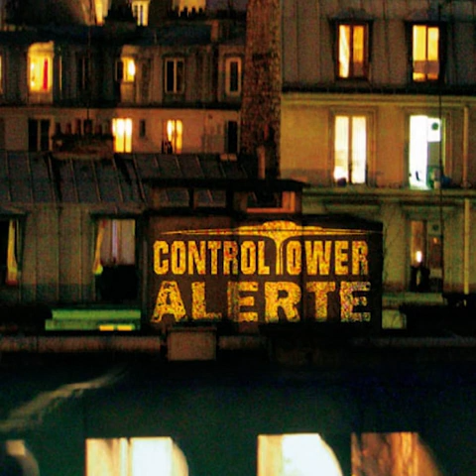Control Tower - Viens Pas (audio) / Alerte #5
Refrain:
Viens pas l'faire chier...
Viens pas m'faire chier, t'es pas cérébralement équipé

Tu dis qu't'as tout vécu, pour toi plus d'inconnu
Tu dis qu't'as tout vécu, toutes les choses depuis le début
Tu dis qu't'as tout vécu, tu dis qu't'as tout vécu,
J'y étais, j't'ai pas vu !!
Tu dis qu't'as tout vécu...
A tous problèmes, à toutes questions, tu as la solution
Tes réflexions ne renvoient rien de bon
Nombreux te demandent en retour le temps d 'une audition
tu restes sourd, on n'peut t'accuser de réception

Refrain

J'étais tranquille rêvassant, sans conscience du temps
L'esprit mobile, dans mon élément
Mais tu es apparu, en l'air tu as fichu mes doutes, mes errements
Chaque seconde m'importe maintenant que tu es présent.

Pont
J'essaye de rester poli mais tu ne vois pas,
Que tous ces monologues tu peux les faire sans moi.
Au point où on en arrive, je reste sans voix,
Fais en de même, je t'en prie ferme-la !!      chromatisme pour sortir

Accepte sans ressentiment, le doute cependant
Qu'à toutes questions tu trouves évidemment
La réponse en un tour de cerveau c'est bien court, je n'peux en faire autant
Mon chemin est moins sûr et je souhaite prendre tout mon temps

Refrain